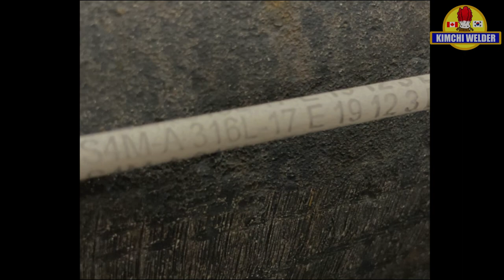316L Stainless Welding. TIG(GTAW)+STICK(SMAW)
316L Stainless TIG(GTAW)+STICK(SMAW)
2 Inch / Schedule XXS
Half keyhole root welding

Please turn on the captions and watch it in high definition!🔥
Enjoy my videos, Thanks😎😎